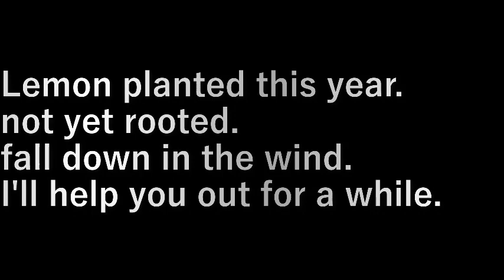レモン起し(2023.03.19) stand diagonal lemons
今年植えたレモン。

まだ根が張っていない。
風で倒れる。

しばらく補助で支えをします。

Lemon planted this year.

not yet rooted.
fall down in the wind.

I'll help you out for a while.

設備屋の適当田舎暮らし